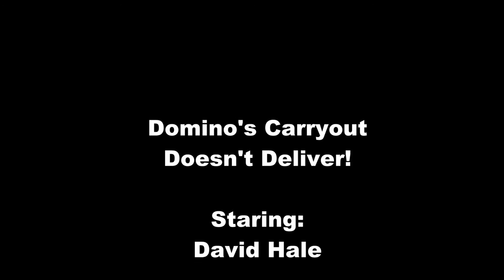TechDiveTV Commercial Commentary Episode 141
In this episode of TechDiveTV Commercial Commentary we look at a business that is trying to expand its offerings to its customers.  I have never heard of a new feature to a customer that takes less work than normal business as usual.  But this one does.  Take a look...